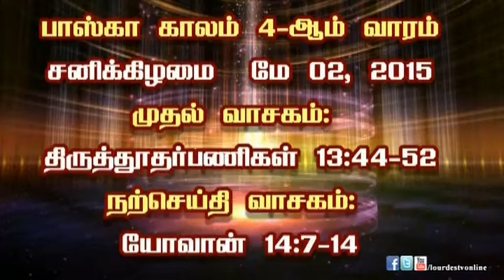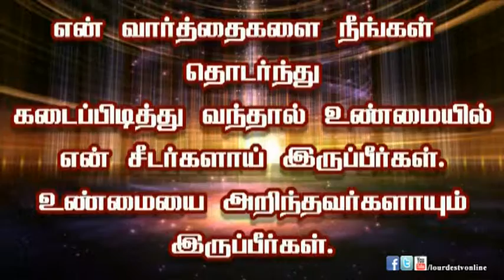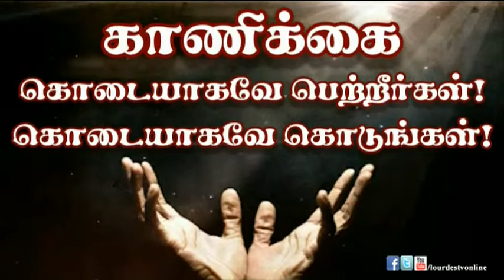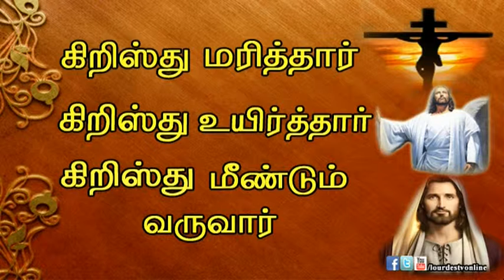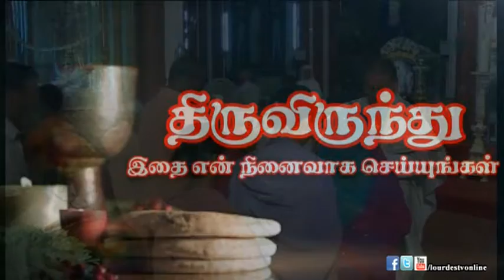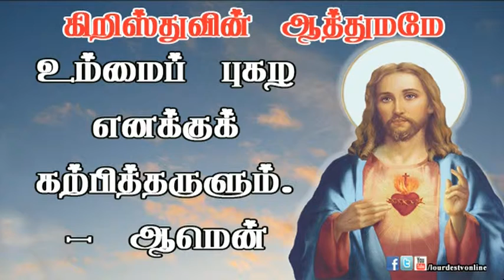02 05 2015_SHB Morning Mass_Lourdes Tv